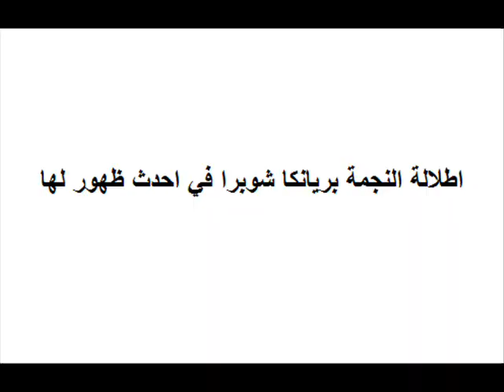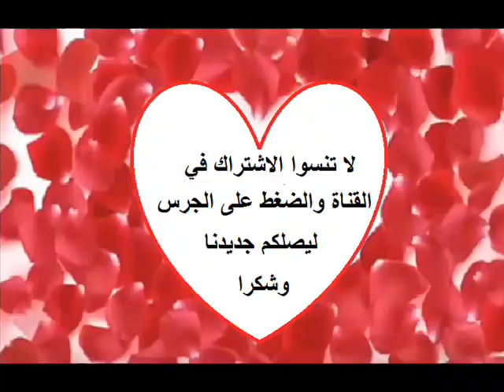بريانكا شوبرا وزوجها نيك جوناس في غاية الاناقة في احدث ظهور لهما معا في نيويورك